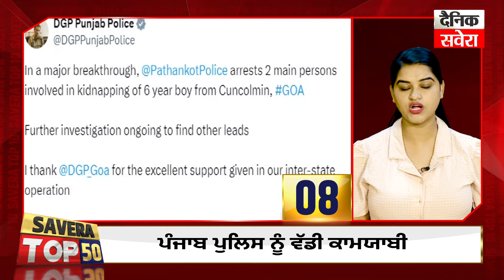Savera Top-50 : ਦੇਖੋ ਅੱਜ ਪੰਜਾਬ 'ਚ ਕਿੱਥੇ-ਕਿੱਥੇ ਅਤੇ ਕੀ-ਕੀ ਹੋਇਆ ?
Savera Top-50: See where and what happened in Punjab today?